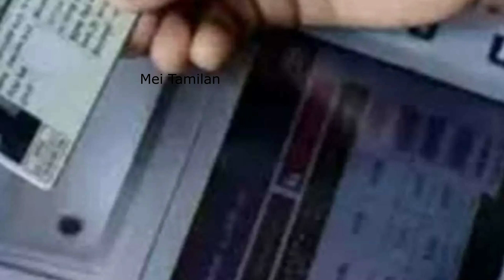இவர்களுக்கு இனி இலவச ரேஷன் பொருள்கள் கிடையாது Ration Shop Latest Breaking Live news Tamil Nadu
வீட்டில் இதெல்லாம் இருந்தால் ரேசன் பொருட்கள் நிறுத்தப்படலாம். இந்த செய்தியில் எந்தெந்த ரேசன் அட்டைகளுக்கு இலவச ரேசன் பொருட்கள் கிடைக்காது என்ற விவரத்தை கான்போம். தமிழகத்தில் இருக்கும் ரேசன் அட்டை தாரர்களுக்கு அவர்களின் ரேஷன் அட்டையின் தரத்திற்கு ஏற்ப அரசு இலவச மற்றும் மலிவான உணவு பொருள்களை வழங்கி வருகிறது. மேலும் உங்களிடம் ரேசன் அட்டை இருந்தால் நீங்கள் கட்டாயம் இதை தெரிந்து கொள்வது அவசியம். மத்திய அரசு இந்த திட்டத்தை 2023ஆம்  ஆண்டு டிசம்பர் மாதம் 31ஆம் தேதி வரை நீட்டித்து மத்திய அரசு உத்தரவிட்டது.

அரசின் புதிய விதிமுறைகளுக்கு நீங்கள் உட்படாமல் இருந்து இந்த இலவச ரேசன் பொருட்களை பெற்று வந்தால் நீங்கள் சிக்கலில் மாட்டிக் கொள்ள வாய்ப்புண்டு. நீங்கள் கண்டிப்பாக கடைபிடிக்க வேண்டிய நிபந்தனைகள் இந்த வீடியோவில் கூறப்பட்டுள்ளது.

Driving License
EPFO
Pension
Adhaar Card
Ration Card
One india one ration card
e shram card
naan muthalvan
mk stalin

driving licence tamil

epan to physical pan card tamil
apply pan card online tamil